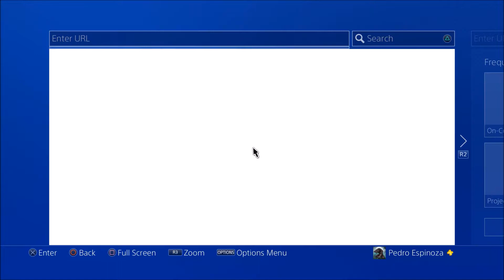Super Meat Boy: Strange Noises & Animals - Part 7 - WMP, SSS & A999a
We make some strange ass noises and talk about animals in today's episode.  How did that transfer happen...even after editing the video I don't even know.

The music used in today's episode is NOT my own!
Intro & Outro: Super Meat Boy ~ Main Theme (Indie Game Music HD) - IndieGameMusicHD